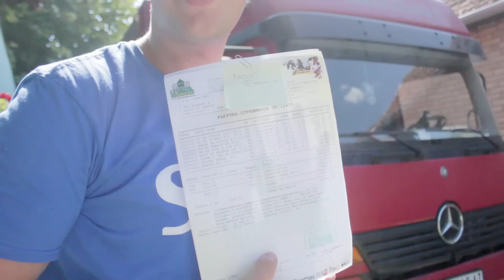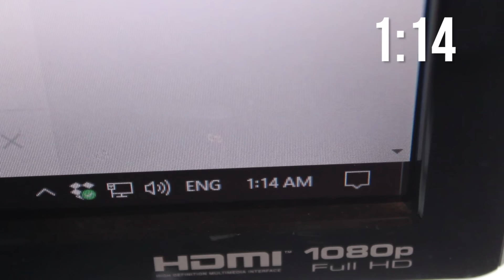24 SATA BEZ HRANE I VODE IZAZOV - Projekat DA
Funartove/pisma/pakete slati na:

POST RENSTANT
ALEKSANDAR KESEGI
NOVI ŽEDNIK